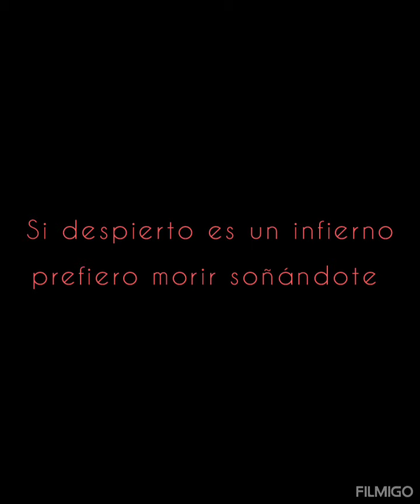tres amigos una historia